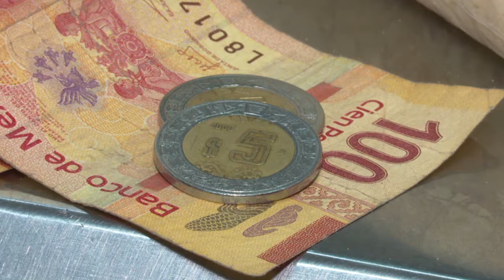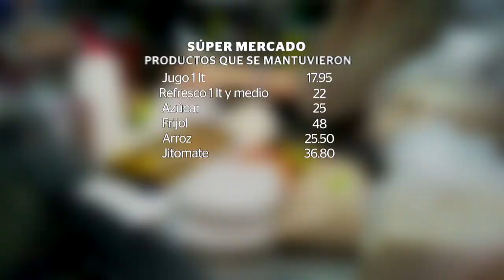última semana del mes, algunos precios de la canasta básica tuvieron un incremento bastante marcado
Cabe mencionar que el comparativo que realiza CPS Noticias se realiza en una tiendita y en una tienda comercial de cadena. En la primera, los precios de los productos que se mantuvieron a comparación de la semana pasada fueron el jitomate a 27 pesos el kilo, el jugo a 25 pesos el litro, el refresco de litro y medio a 24 pesos y el azúcar a 20 pesos el kilo. Mientras que los productos que bajaron fueron el huevo un peso y pasó a 28 pesos el kilo, el frijol un peso y pasó a 25 pesos el kilo, y el arroz bajó 10 pesos pasando a 24 pesos el kilo.